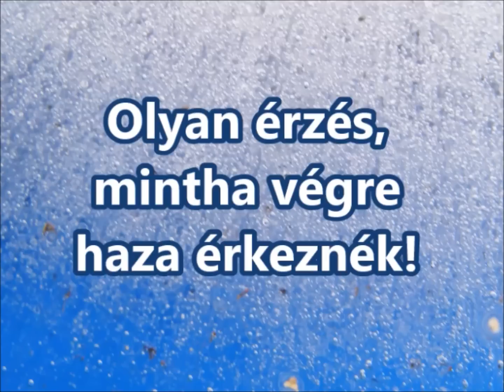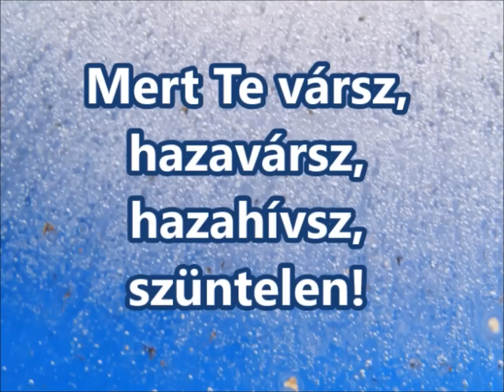01 Keresem arcodat / Szomjazom Jelenlétedre - Adrien Dalaiból Gégény Éva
Kiadja a Dünamisz Magyarország, 2015, Dalszerző, Szövegíró: Hollainé Aczél Adrien, Ének és Szólamok: Gégény Éva, Buliska Lőrinc, Zene: Balázs Zsolt, Producer: Gianni